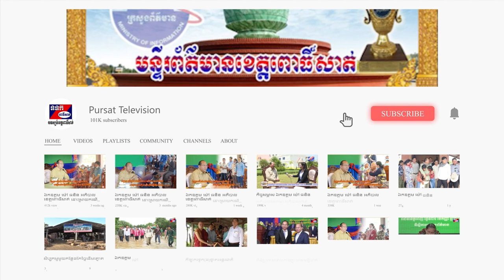ឯកឧត្តម ខៀវ កាញារីទ្ធ ប្រជុំពិនិត្យការងារថ្នាក់ដឹកនាំ សមាជិក ក្រុមប្រឹក្សាឃុំ ស្រុក នៃ ស្រុកកោះសូទិន